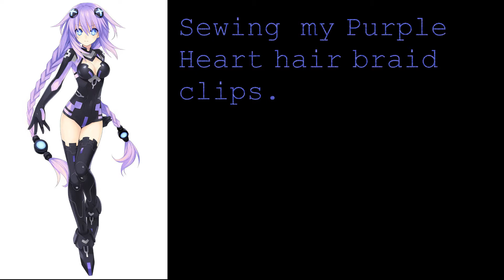Sillysgb- Purple Heart